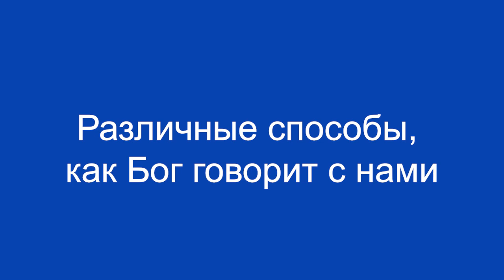СПОСОБЫ, КОТОРЫМИ ГОВОРИТ БОГ №2 «Расцвет пробуждения» (72)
В этой проповеди мы продолжим говорить на тему «Различные способы, как Бог говорит с нами».

Если вы игнорируете предупреждения в вашем духе, то впоследствии вы пожнете то, что вам совсем бы не хотелось пожинать.  Поэтому в момент, когда вам нужно принять важное решение, всегда помните о системе оповещения от Духа Святого, которая помещена в ваш дух.

В передаче пастор Гермес Фалькао добавит еще некоторые мысли о том, как мы с вами можем слышать голос Божий. Дополнительные способы, как слышать Господа. Иисус сказал: «Мои овцы знают Мой голос, знаю голос своего Пастыря, За чужим же не идут, но бегут от него, потому что не знают чужого голоса».